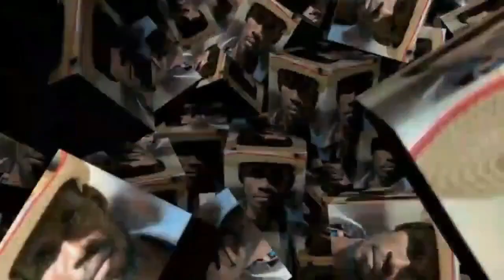VINI KONNEN KIJAN POU BONE LAKOU W AK RETIRE VYE BAGAYAY NAN KAY OU